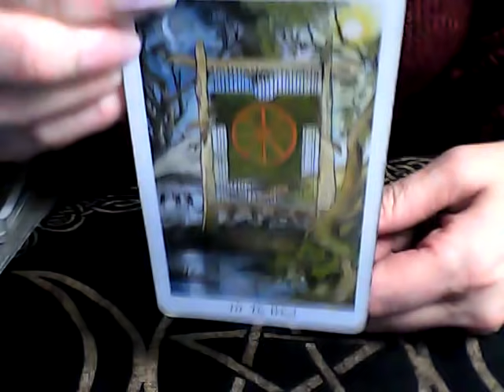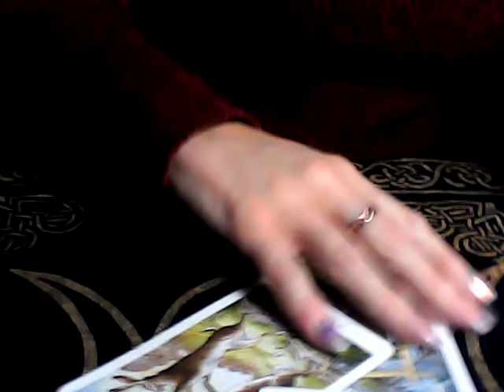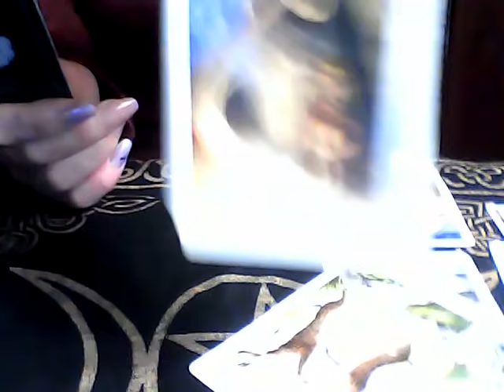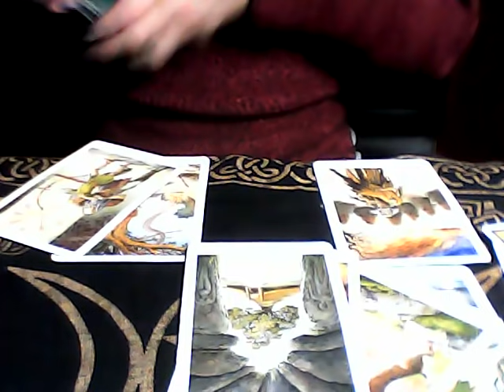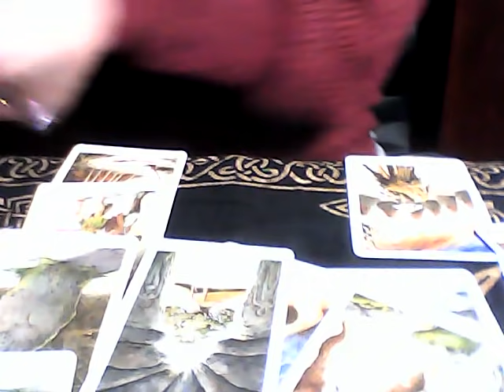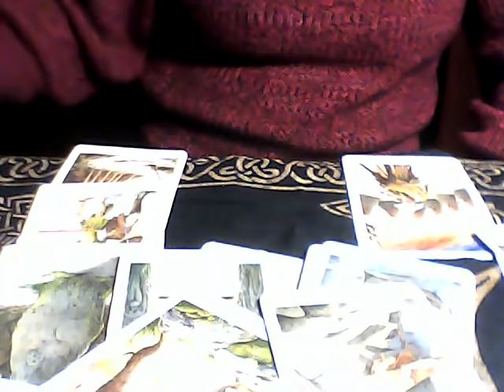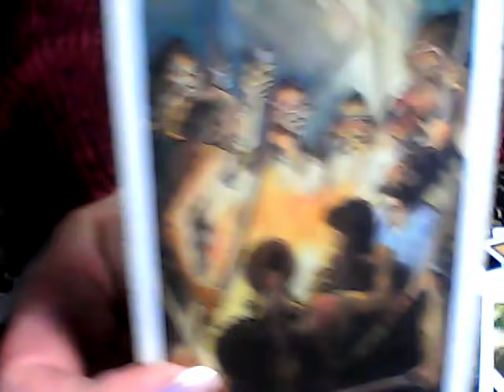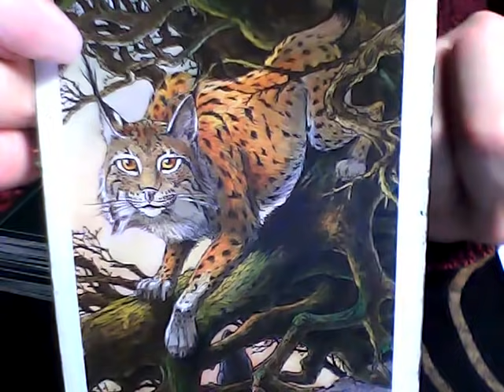AQUARIUS! THEY PICKED A COPYCAT "AQUA IMPOSTER". NOW THEY ARE BORED TO TEARS💦 WITH THIS PERSON!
"..And as funny as it may seem
Some people get their kicks
Stomping on a dream.."